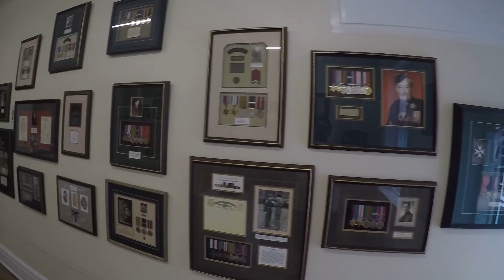canada casa loma3